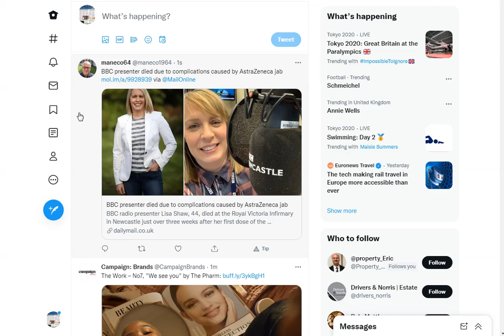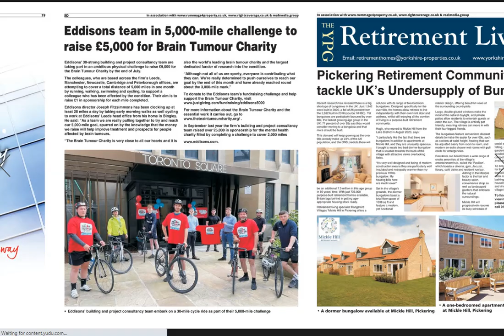The Yorkshire Property Guide August September 2021 Issue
Our latest issue as captured with SnagIt software.